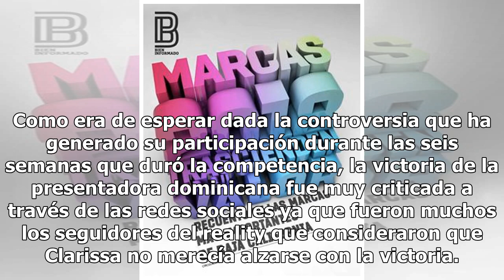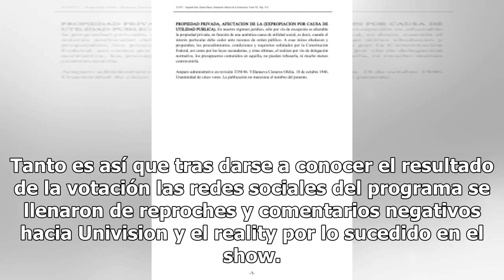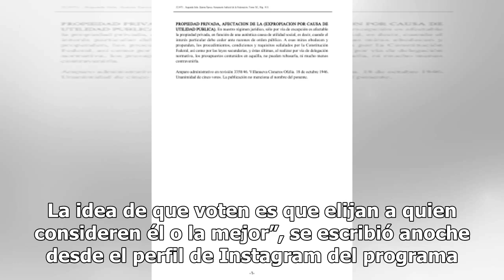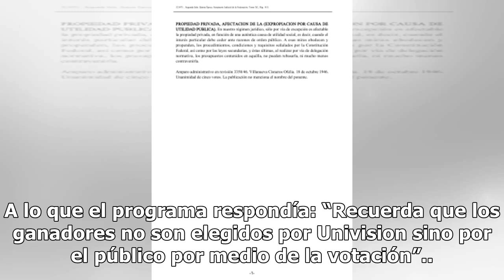Univision defiende el triunfo de Clarissa Molina en MQB All Stars tras duras críticas en las rede...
Con un 30% de los votos Clarissa Molina se impuso anoche a Amara La Negra (27%) como ganadora de MQB All Stars durante una reñida final en la que tan solo hubo una diferencia de votos del 3% entre el primer y segundo lugar. Como era de esperar dada la controversia que ha generado su participación du...